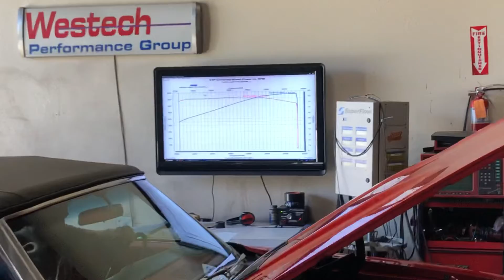1969 Chevelle Convertible Dyno- July 2019